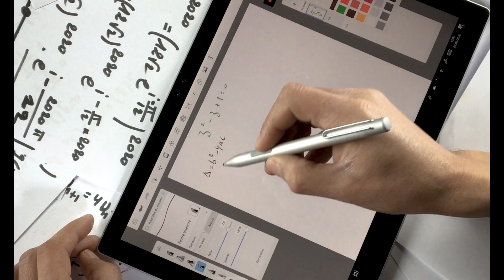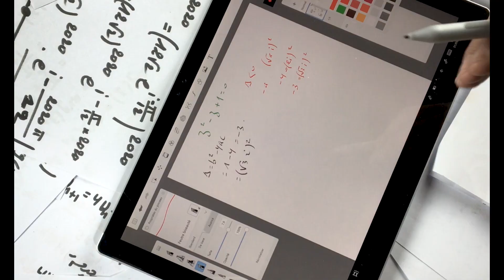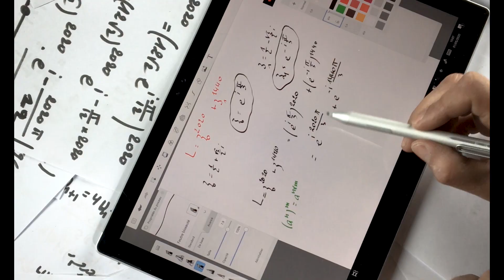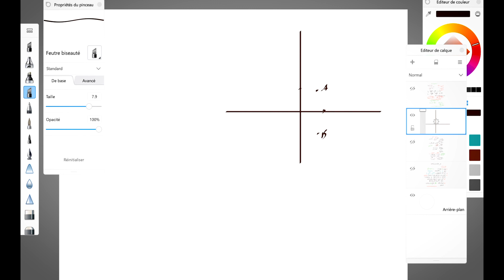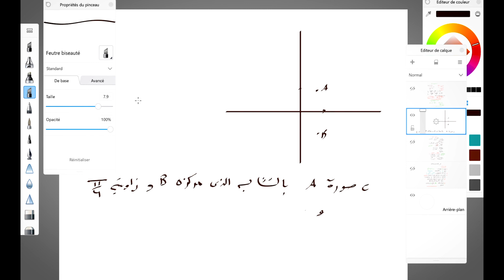تعلم حل تمرين اعداد مركبة سنة ثالثة ثانوي // بكالوريا 2020